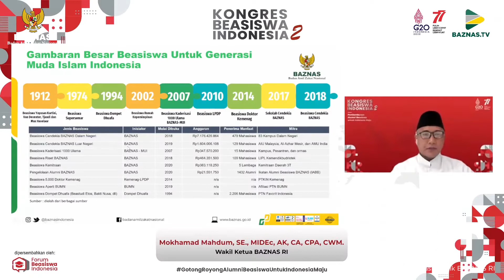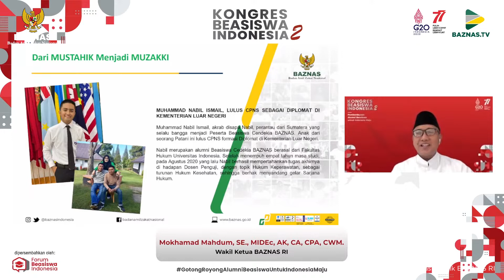BEASISWA BAZNAS JADI KONTRIBUSI NYATA INDONESIA MAJU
Program beasiswa Badan Amil Zakat Nasional (BAZNAS) telah memberikan kontribusi nyata bagi Indonesia Maju.

Hal tersebut disampaikan langsung oleh Wakil Ketua BAZNAS RI, Mokhamad Mahdum dalam acara Kongres Beasiswa Indonesia ke-2 bertema "Pemberdayaan Alumni Beasiswa untuk Indonesia Maju" yang digelar secara daring pada 19 Agustus.

Kegiatan ini diharapkan dapat menjadi wadah bagi para alumni beasiswa, khususnya alumni Beasiswa BAZNAS, untuk berkolaborasi bersama dalam kebangkitan Bangsa Indonesia.